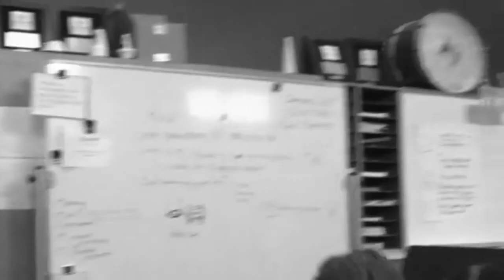Ridgely Colton Musical Hotel2